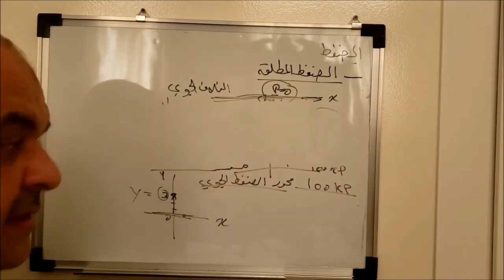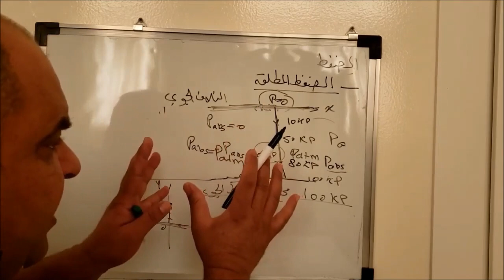الضغط المطلق - الفرق بين الضغط المطلق وضغط المقياس - الضغط المطلق مقابل مقياس الضغط - المحاضرة 3